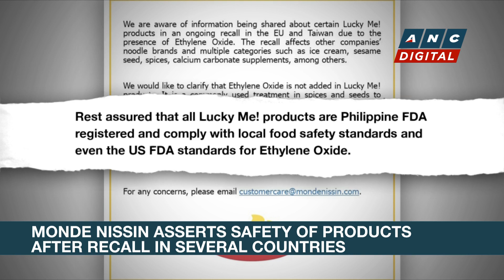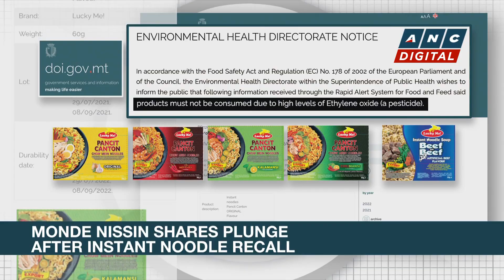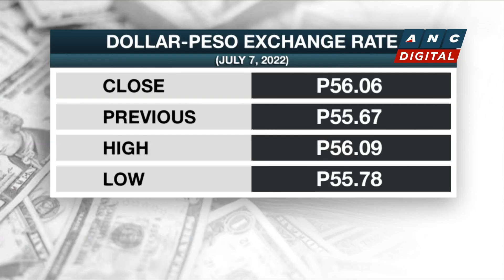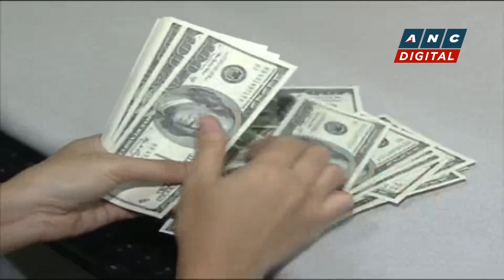FDA probes Lucky Me! products for 'high level of ethylene oxide' | ANC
Rundown: The Food and Drug Administration is investigating the recall of a popular Filipino noodle brand in Europe and Taiwan due to the presence of ethylene oxide.